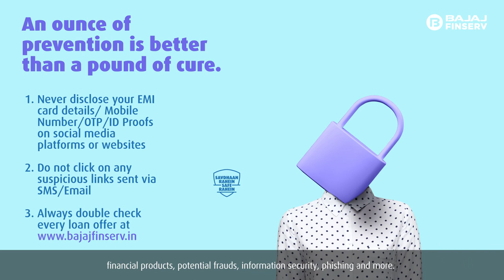Bajaj Finserv- Business Responsibility Report I Message from CMD, Sanjiv Bajaj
Life has a way of testing us at times, when we least expect it. Nothing embodies this better for us in recent times than FY2021. It served an unprecedented challenge – but one that we saw as an opportunity, to maximise our ESG ethic like never before, especially in the areas of financial inclusion and Corporate Social Responsibility. Watch our Chairman & Managing Director, Sanjiv Bajaj share his thoughts on our resilient and time-tested DNA, that helped us to bend, respond and adapt swiftly amidst this crisis – a skill we will carry into the future with our head held high.

Read about these and much more in our FY2021 Bajaj Finserv Business Responsibility Report.